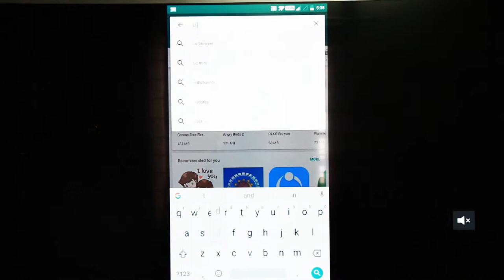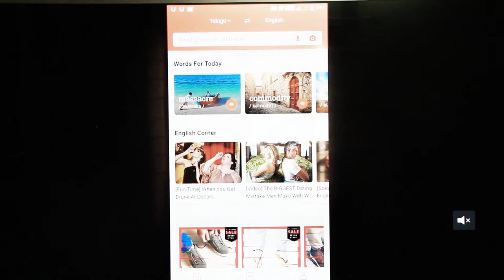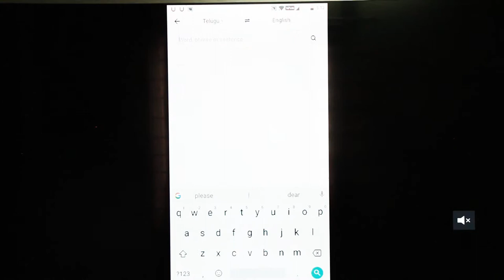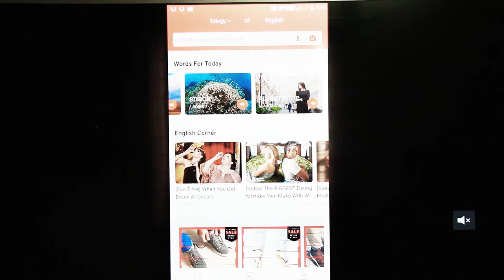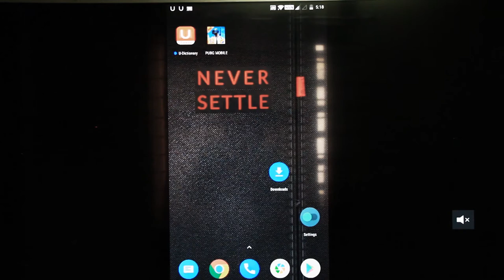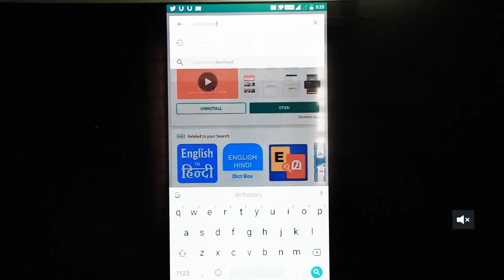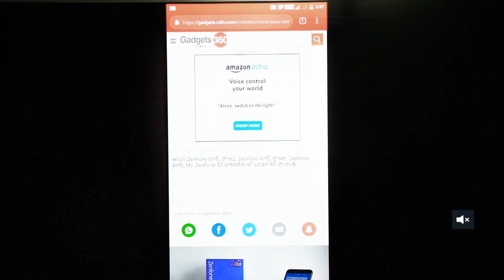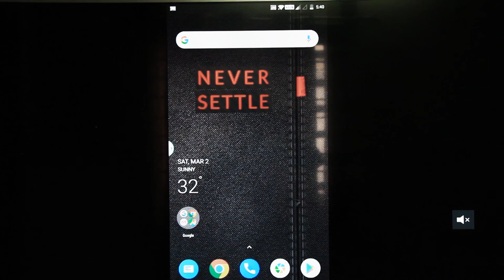ఇంగ్లీష్ పదాలను తెలుగులో సులభంగా చదవండి: How to read English words in Telugu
ఈ  రెండు apps లో english words  ని sentence నీ ఈజీ గా మనం అర్ధం చేసుకుంటూ చదవవొచ్చు సో ఇంగ్లీష్ అని ఒకటే కాదు చాల languages ఉన్నాయి సో ఫ్రెండ్స్ మీరు అప్స్ డౌన్లోడ్ చేసుకొని చుడండి మీకే ఈజీ అర్ధం అవుతాది

esl english application easy english daily english u dictionary realme technical mobile prasad tech